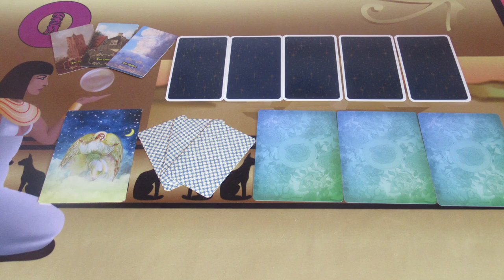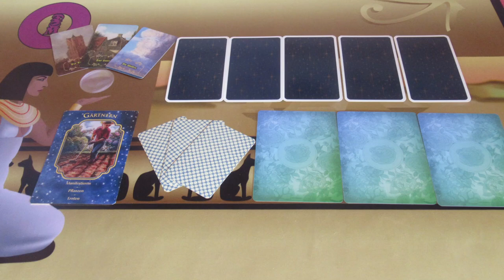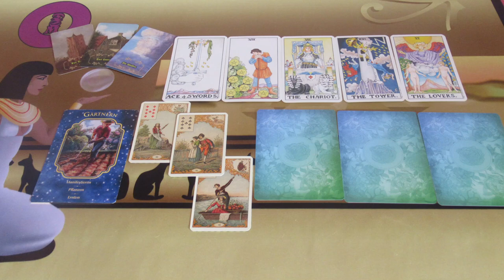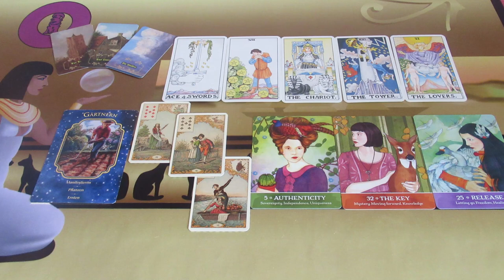Itt lesz egy közös utazás ❣ 💖SZERELEMI ORAKEL💖